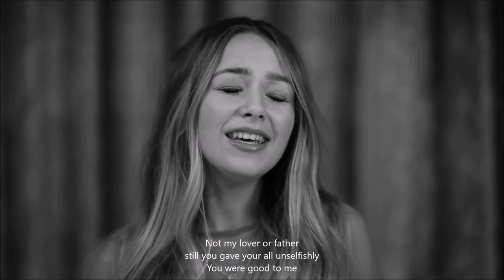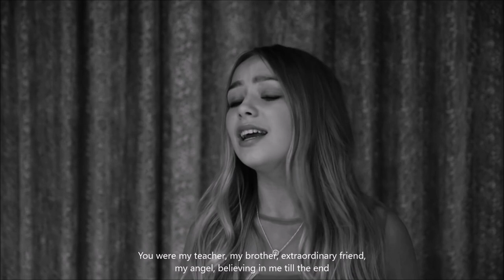Connie Talbot - Good To Me [Instrumental/Karaoke]